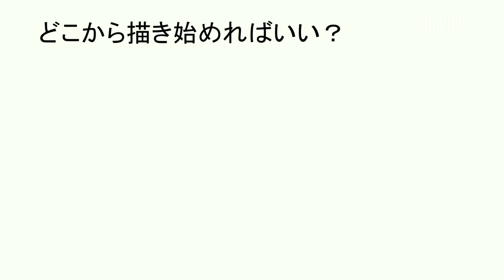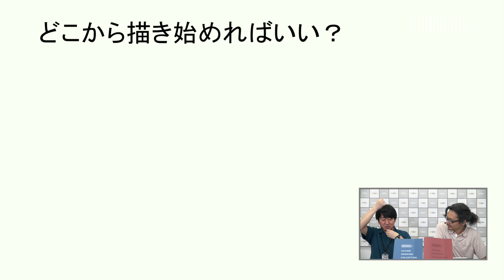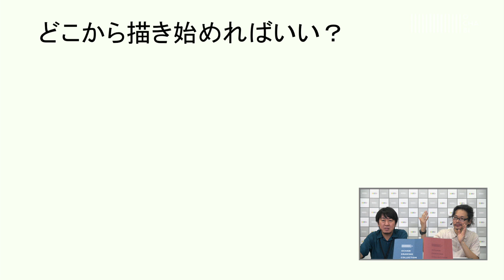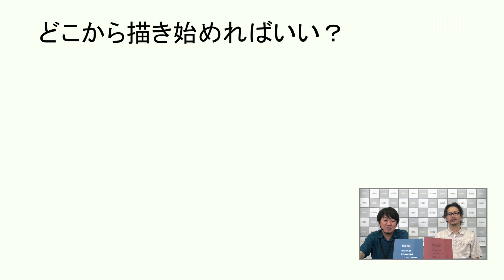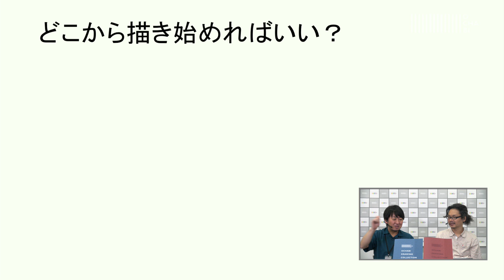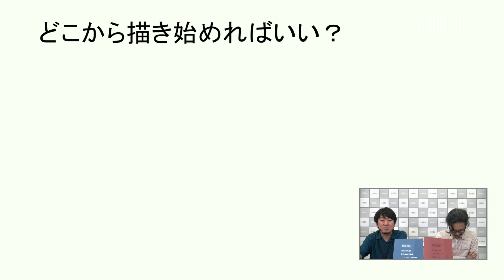OCHABI_質問375「どこから描き始めればいい？」美術学院_2019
日々色々な場所で質問される内容とその回答をYoutubeで紹介しています。

今回は、初心者の人がモチーフを目の前にして、思う素朴な疑問
「どこから描き始めればいい？」
にお答えしようと思います。

大人のアートスクールartgymのノウハウが書籍になりました。

OCHABI　学校法人服部学園